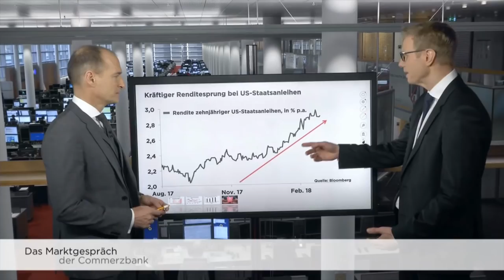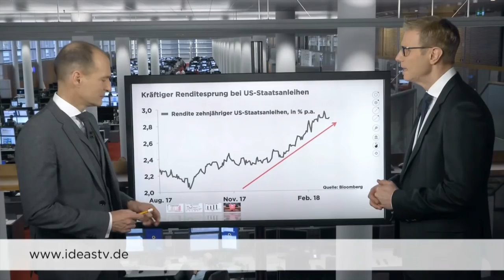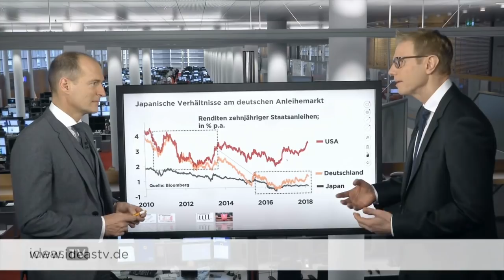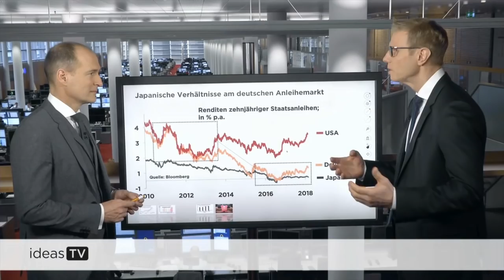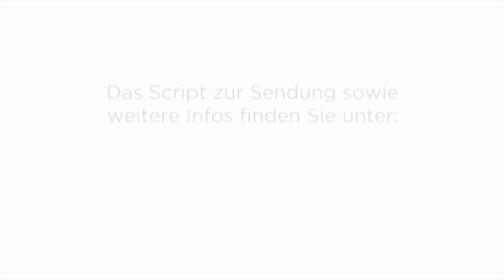Ideas TV: Droht ein Crash am Anleihemarkt?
Die US-Notenbank dürfte angesichts der Konjunktur- und Inflationsentwicklung in diesem und im nächsten Jahr ihren Leitzins weiter deutlich anheben. Warum diese Entwicklung keinesfalls die Zinswende im Euroraum einleitet, erläutert Christoph Rieger, Leiter des Zins und Credit Research der Commerzbank, in der aktuellen Sendung.

ideasTV ist das Fernsehformat der Derivateabteilung der Commerzbank. Die Erstausstrahlung bei DER AKTIONÄR TV findet immer am Mittwochabend um 17.00 Uhr statt. Die Sendung wird in den Folgetagen im Programm wiederholt und ist abrufbar.